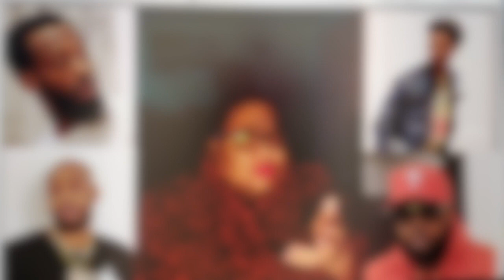Ready to Love Season 2 Ep 6 REVIEW ONLY